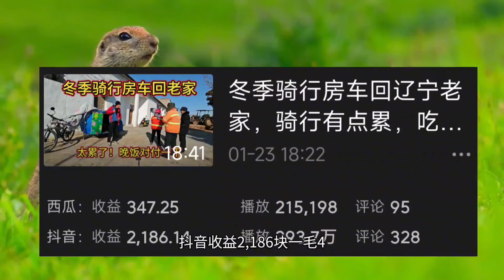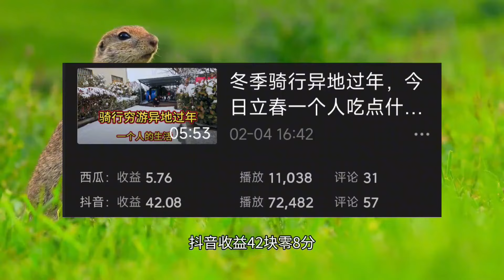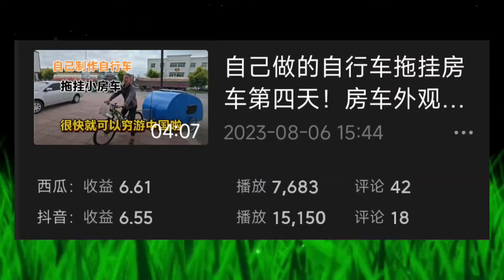骑行自媒体半年涨粉5.3万，每条视频收益是多少！【王同学流浪记】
🌺自己制作的自行车拖挂房车！
🌾从辽宁省鞍山市台安县出发 🎋由于骑行经验不足，《第一季》骑行目的地暂时不确定……